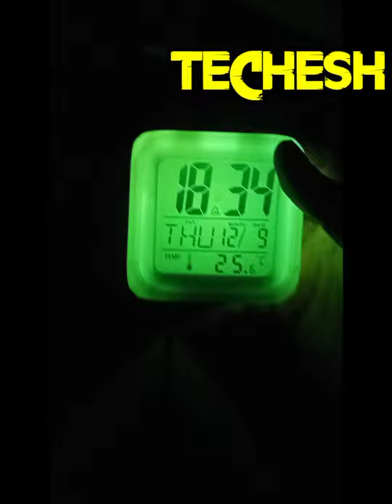Color Change Digital Alarm Clock in 24 Rs From Shopee UNBOXING | Glowing LED Alarm Clock unboxing